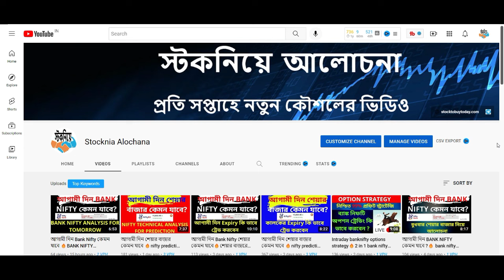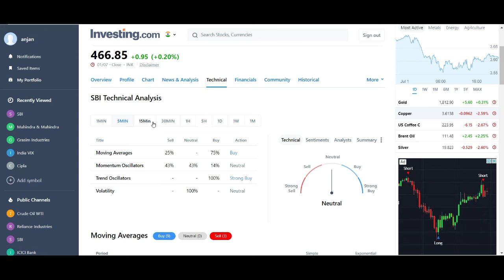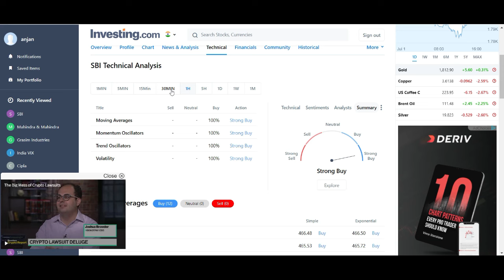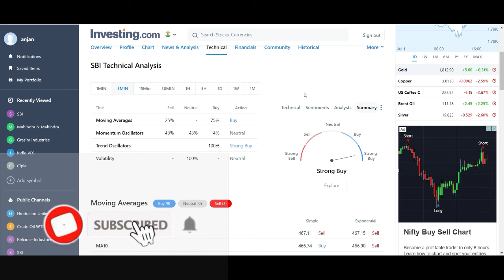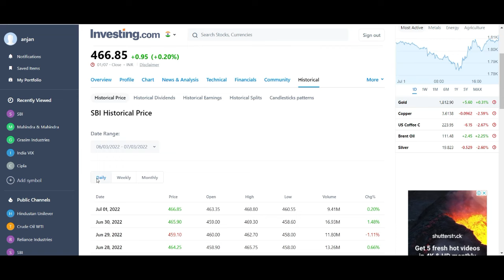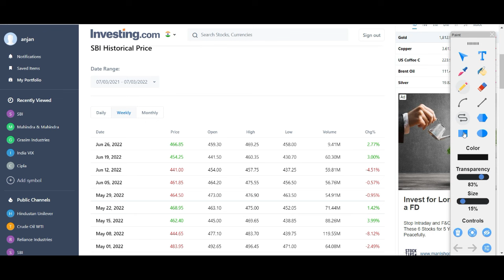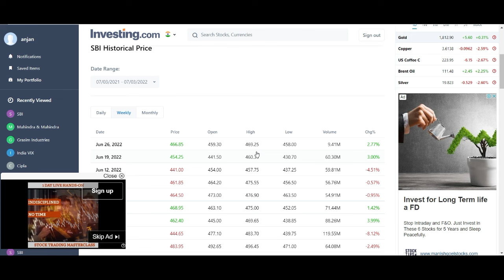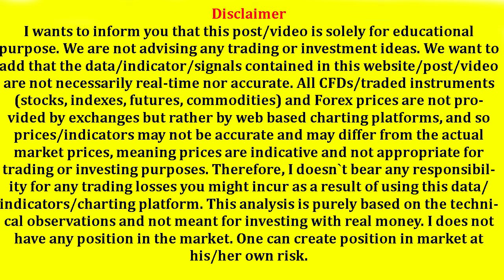কিভাবে বুঝবেন শেয়ার মূল্য কখন উপরে যাবে 🔥 কি করে বুঝবেন শেয়ার দাম বাড়বে🔥শেয়ারের দাম বাড়বে না কমবে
nifty prediction
intraday trading
nifty tomorrow
Content Gap
swing trading

kitchen
loan app
option trading
ration card
rudraksha
baby playing
mamata banerjee
option chain analysis
basanti pulao recipe
swing trading
pabda macher recipe
yono app kaise register kare
s21 ultra
monday market prediction
whatsapp payment cashback
macd indicator
option selling strategies
realme 3
usb tethering not working
nasdaq

 gap up gap down
6 june nifty 50
Channel Topic
share market,
intraday trading,
swing trading,
investing,
technical analysis,
investment,
price action,
nifty 50,
share bazar,
intraday strategy,
fake breakout,
false breakout trading,
breakout trading,
price volume analysis,
how to know stock will go up or down,
intraday profit not showing in zerodha,

শেয়ার ট্রেডিং
ভালো শেয়ার চেনার উপায়,
শেয়ার কেনার সঠিক নিয়ম,
শেয়ার বাজার,
শেয়ার মার্কেট,
স্টক মার্কেট শো,
শেয়ার বাজার শিখতে চাই,
ভালো কোম্পানির শেয়ার,
শেয়ার বাজার,
শেয়ার কিনব,
কোন কোম্পানির শেয়ার ভাল,
শেয়ার ব্যবসা শিখতে চাই,
স্টক মার্কেট,
সেয়ার বাজার,
শেয়ার বাজার পতন,
stock market bangl,
share market,
stock market
option trading
bank nifty
option trading in bangla
Bangla share market
ব্যাংক নিফটি
বাংলা প্রাইস একশন
শেয়ার বাজার
শেয়ার বাজার পজিটিভ থাকবে না নেগেটিভ কি করে বুঝবেন
শেয়ার ট্রেডিং
কিভাবে শেয়ার বাজারে বিনিয়োগ করবেন
কিভাবে শেয়ার বাজারে ব্যবসা করব
শেয়ার ব্যবসা শিখুন
শেয়ার কিভাবে কিনবো
শেয়ার মার্কেটে কিভাবে বিনিয়োগ করতে হয়
শেয়ার বিক্রি করবো
কেমন যাবে শেয়ার বাজার
শেয়ার বাজারে টাকা কামানোর উপায়
শেয়ার বাজার সেয়ার কিনবো কিভাবে
শেয়ার মার্কেট
stock nia alochana
stocknia alochana
স্টকনিয়ে আলোচনা
স্টক নিয়ে আলোচনা
স্টক মার্কেট বাংলা চ্যানেল
মাই বিনিয়োগ